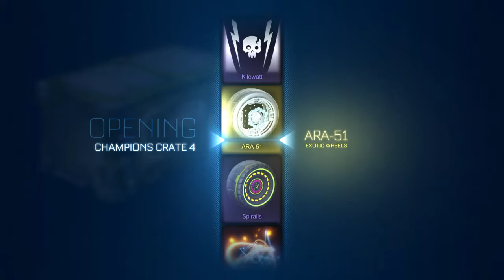Rocket League: Crate opening × 15